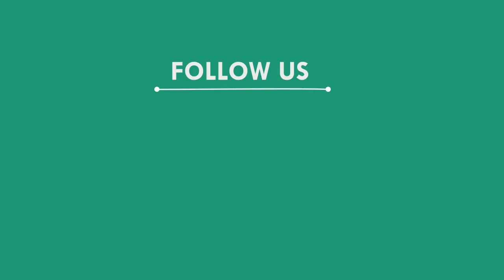ବିପୁଳ ପରିମାଣରେ ଗଞ୍ଜେଇ ଜବତ ଜଣେ ଅଟକ, ଭଦ୍ରକ || BHADRAK NEWS